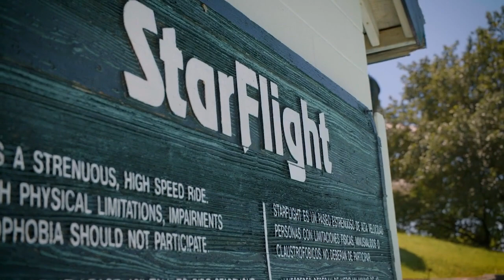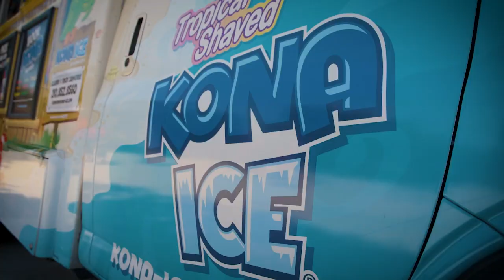Splash Into Summer at Splashtown - YOLO TX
Whether you are racing down one of the 50 water slides or chillin’ in the wave pool, Splashtown is the place to beat Texas heat in San Antonio. Splashtown has been making the hottest days a little cooler since 1985. This local favorite has fun for all ages! With new additions new to the kiddie park, Splashtown makes it easy for everyone to enjoy. From surf shop to water basketball, this waterpark has it all. They even participate in community events like their 4th Annual Splash Out Bullying!